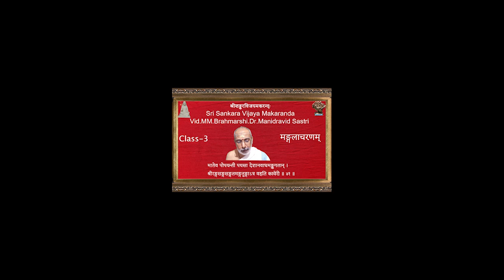Sri Sankara Vijaya Makaranda-class-3